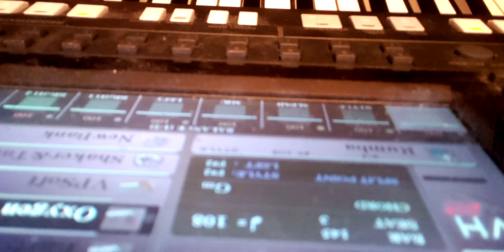Jean Michel Jarre interpretation